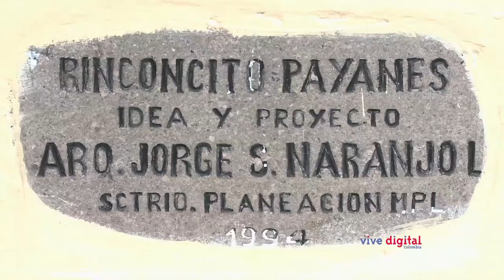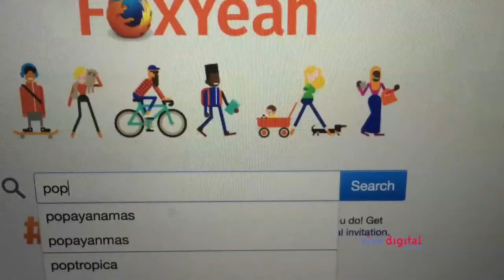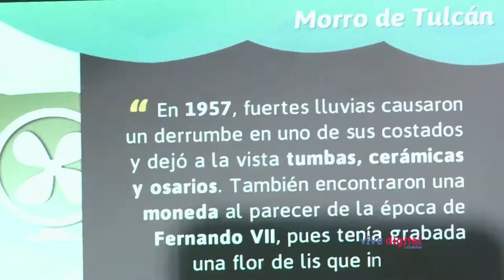Herramientas TIC para la industria del turismo C8 - N1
Karina está en Popayán de turismo y nos presenta un Kiosco tecnológico que facilita la experiencia para los visitantes. También esta herramienta se puede encontrar como app para móviles.